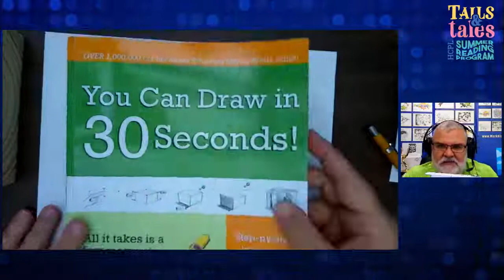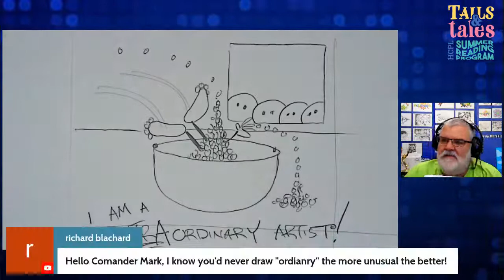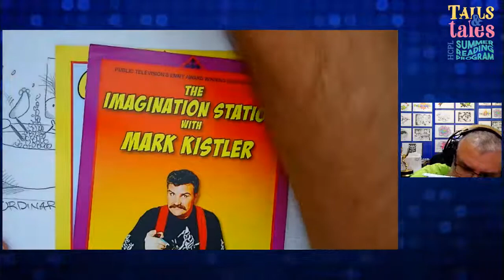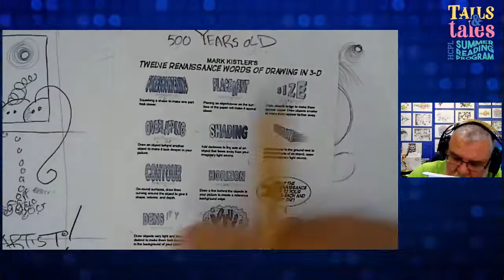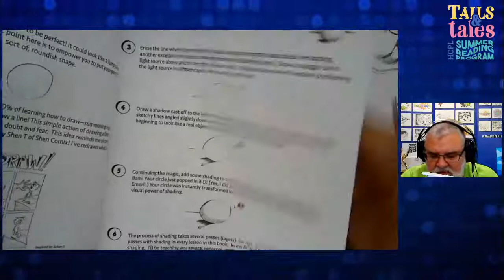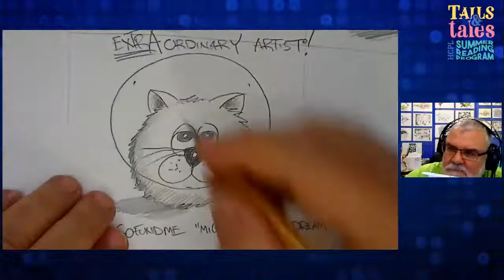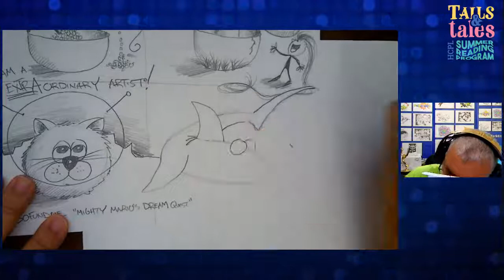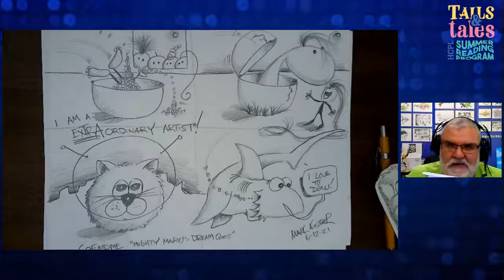Kids! Learn to Draw with Mark Kistler!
For over 40 years, local Tomball resident Mark Kistler has been teaching children (and parents) around the world, the joy of learning how to draw! With over 1 million of his how-to-draw books sold, he can teach your family too!

Grab paper and pencils and join us Saturday, June 12, at 1 pm for this fantastical imagination-launching family fine arts event! This pencil power drawing hour is fun for all ages, 6-106!